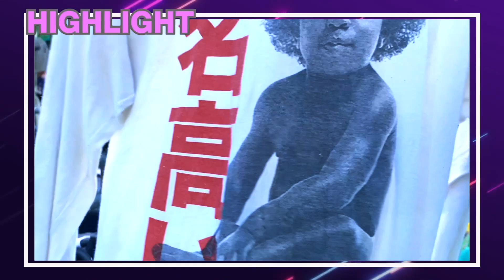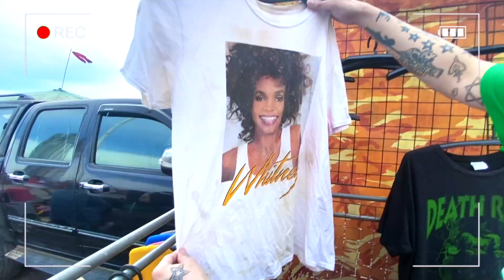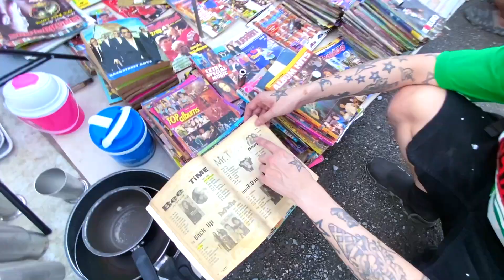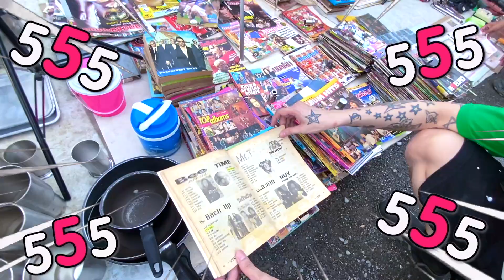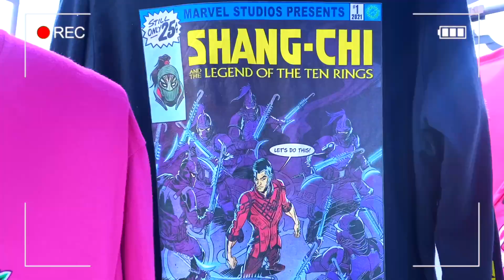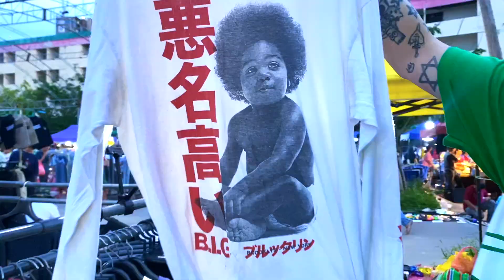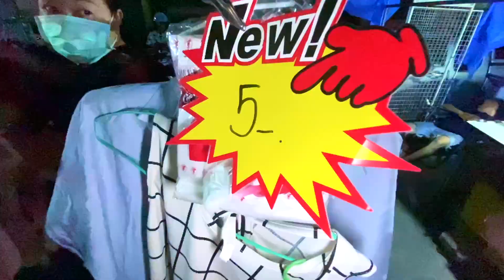ลุย ตลาดพระประแดงอาเขต ของเยอะมาก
ลุย ตลาด อาเขต พระประแดง   ของเยอะมาก  สายวินเทจ ห้ามพลาด

for work